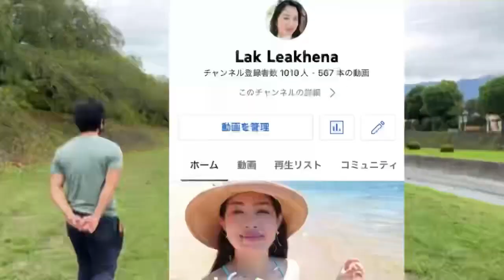ដាំបន្លែជួយអោយអារម្មណ៏ស្រស់ស្រាយ picking winged bean / gardening in Japan